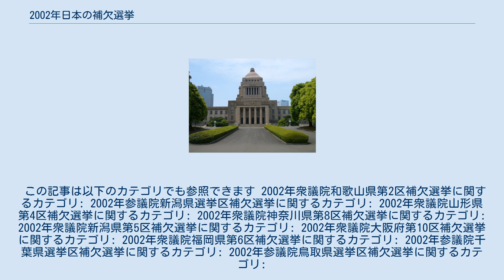2002年日本の補欠選挙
2002年日本の補欠選挙（2002ねんにほんのほけつせんきょ）では、衆議院議員と参議院議員の欠員を補充するため2002年に行われた補欠選挙について取り上げる。
 国政上の補欠選挙は、衆議院議員と参議院議員の辞職や死去などによる欠員を補充するために行われる選挙である。
2000年の公職選挙法改正により、年2回、4月と10月に一括して行われる仕組みとなっている。
 補欠選挙期日については、公職選挙法第33条の2において以下のように定めている。
 衆院1選挙区と参院1選挙区で補欠選挙が行われた。
 衆議院5選挙区と参議院2選挙区の計7選挙区で補欠選挙が行われた。
 この記事は以下のカテゴリでも参照できます 2002年衆議院和歌山県第2区補欠選挙に関するカテゴリ: 2002年参議院新潟県選挙区補欠選挙に関するカテゴリ: 2002年衆議院山形県第4区補欠選挙に関するカテゴリ: 2002年衆議院神奈川県第8区補欠選挙に関するカテゴリ: 2002年衆議院新潟県第5区補欠選挙に関するカテゴリ: 2002年衆議院大阪府第10区補欠選挙に関するカテゴリ: 2002年衆議院福岡県第6区補欠選挙に関するカテゴリ: 2002年参議院千葉県選挙区補欠選挙に関するカテゴリ: 2002年参議院鳥取県選挙区補欠選挙に関するカテゴリ: